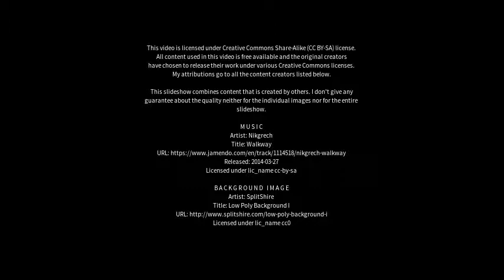Best places to visit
Best places to visit - Meerane (Germany) Best places to visit - Slideshows from all over the world - City trips, nature pictures, etc.